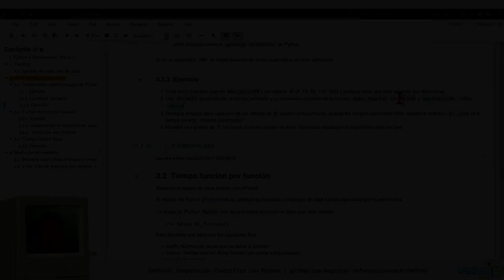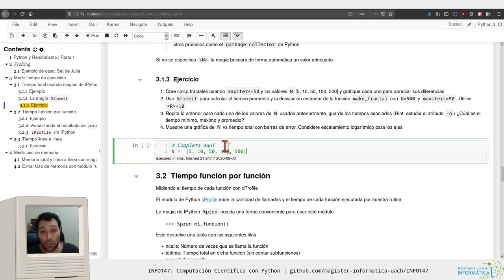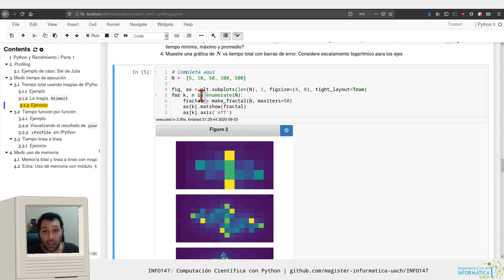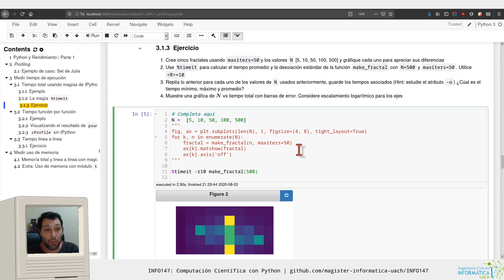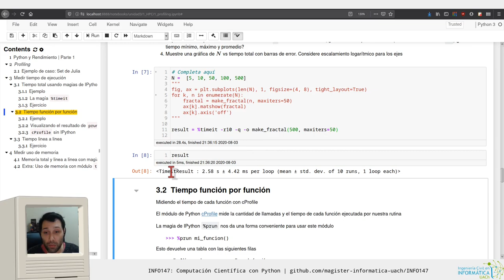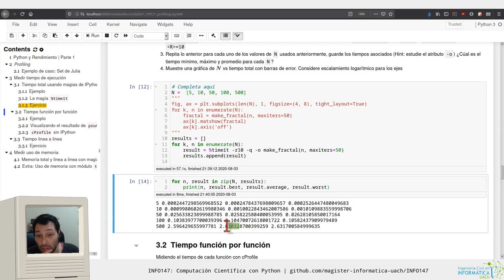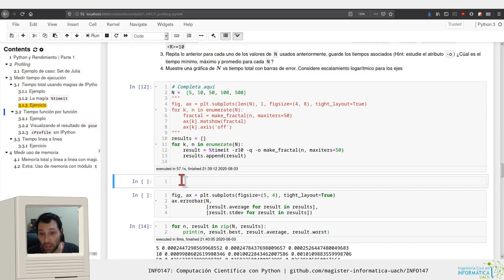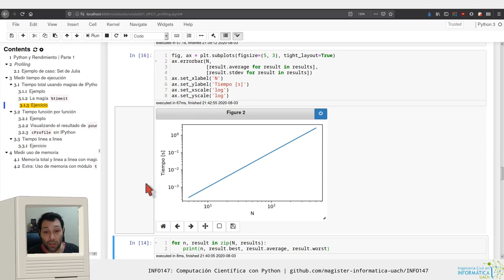[INFO147] Profiling - Tiempo total con %timeit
Capítulos
0:00 Introducción
1:26 Ejercicio: Visualizando el fractal de Julia con distintas resoluciones
4:29 Uso de %timeit
6:08 Ejercicio: Tiempo promedio con %timeit
7:58 Ejercicio: Guardando el resultado de %timeit para distintos resoluciones
11:53 Ejercicio: Graficando tiempo versus resolución